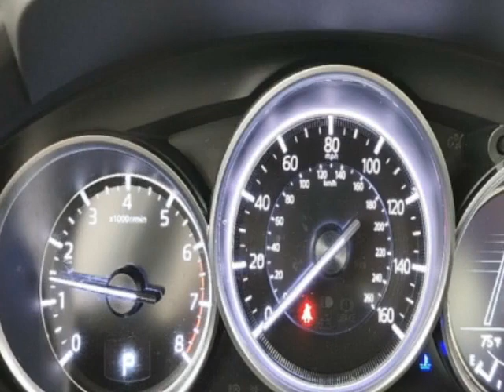2018 Mazda Mazda6 Touring Automatic Sedan - Jersey City, NJ